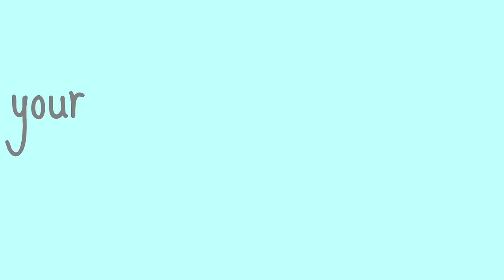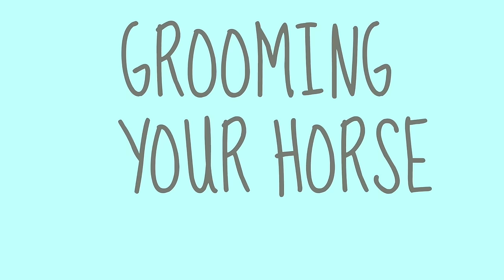SUMMER Expectation vs REALITY | EQUESTRIAN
So I apologize for this TERRIBLE VIDEO!
I don't think I've ever posted something so bad😂😬
-Oh well I have a barn vlog coming so that will be better💯👍

Open for horsey TALK
:D

Leave video request;D